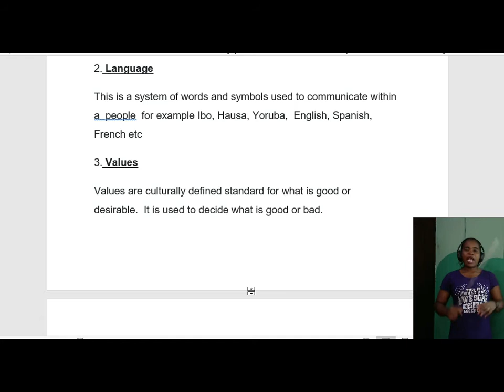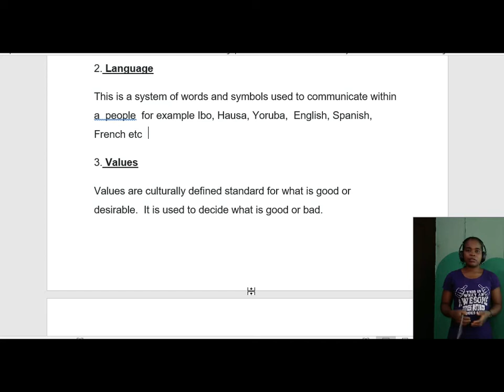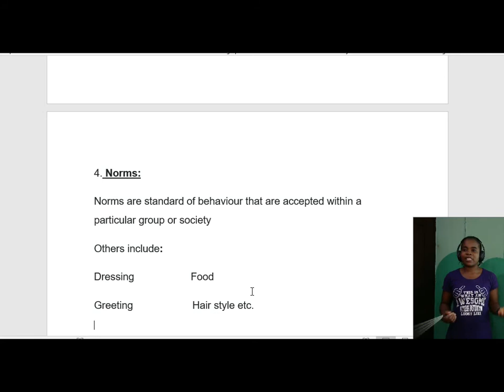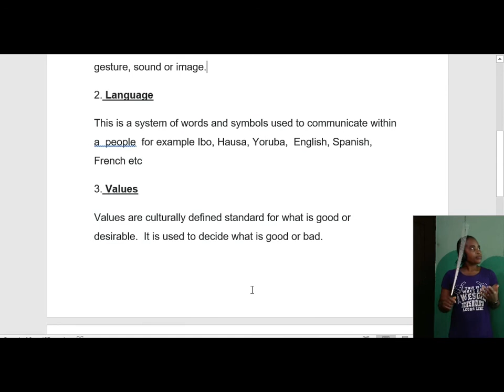beryl national value 1. Culture